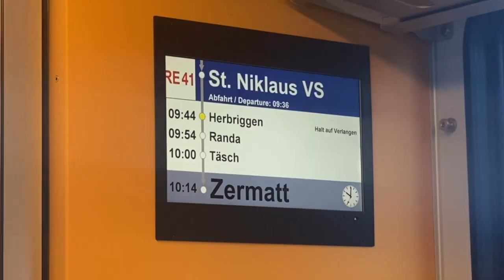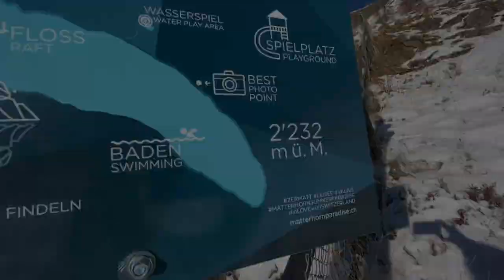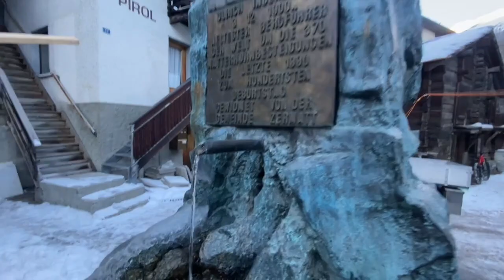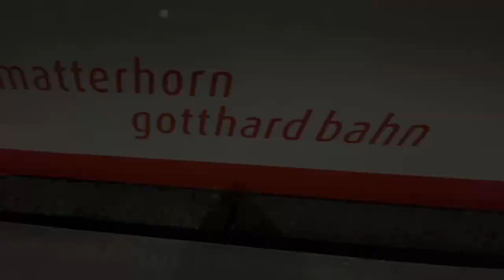Matterhorn 06.12.22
Sun & Snow above Zermatt admiring the Matterhorn, the „Mountain of Mountains“, an  iconic emblem of the Alps.

Zermatt - Sunnegga - Findelalp
5 km, 280 m up, 280 m down, 3 hours, WT2

Copy Rights

Winter Wonderland _ Don't Worry Be Happy - Pentatonix ft. Tori Kelly
Here Comes Santa Claus - Elvis Presley
Me Gustas Tu - Manu Chao

Video Latin Brain Production
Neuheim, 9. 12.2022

Lyrics
A-one, two, three
Sleigh bells ring, are you listening?
In the lane, snow is glistening
The beautiful sight, we're happy tonight
Walking in a winter wonderland
Gone away (gone away) is the bluebird
Here to stay (here to stay) is the new bird
He sings a love song, as we go along
In the meadow we can build a snowman (we can build a snowman)
He'll say, "Are you married?" We'll say, "No man"
But you can do the job when you're in town
Later on (later on), we'll conspire
As we dream (as we dream) by the fire
To face unafraid, the plans that we've made
Oh, walking in a winter wonderland
And pretend that he's a circus clown
We'll have lots of fun with mister snowman
Until the other kiddies knock him down
When it snows (when it snows), ain't it thrilling
Though your nose (though your nose) gets a chilling
We'll frolic and play, the Eskimo way
Walking in a winter wonderland, hey
Here's a little song I wrote
You might want to sing it note for note